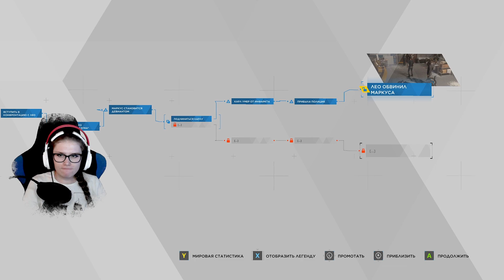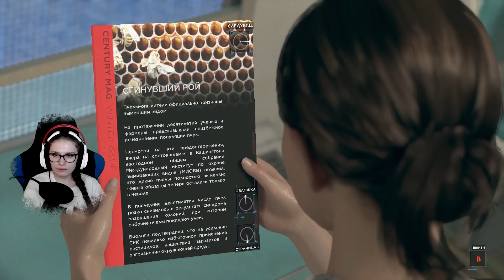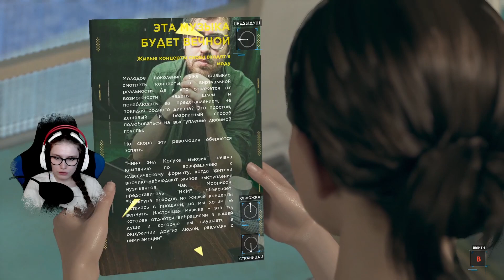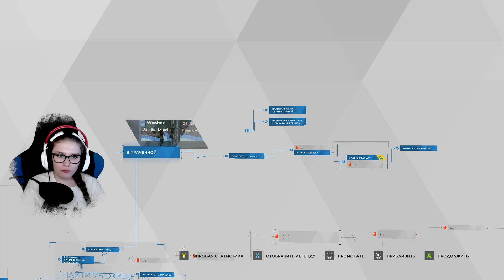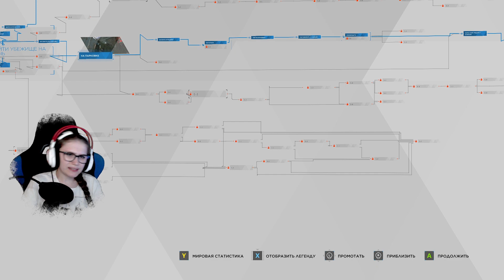Кэра ищет убежище ✮ Detroit Become Human ✮ #4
Давай знакомиться, я Lizonkabzon! Люблю открытые миры, красивые локации и захватывающий геймплей.
Любишь крутые игры разных жанров? Тогда тебе сюда! Независимо от жанра, я выбираю только те игры, которые мне по душе.
Тут ты найдешь крутые игры, жаркие баталии, ярких персонажей, интересный геймплей.

ТГ канал -
На Boosty -
Rutube -